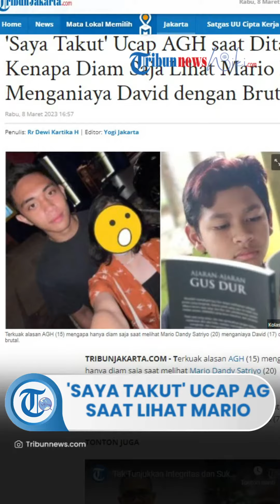'Saya Takut' Ucap AG saat Ditanya Kenapa Diam Saja Lihat Mario Dandy Menganiaya David di TKP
TRIBUN-VIDEO.COM - Terkuak alasan AGH (15) mengapa hanya diam saja saat melihat Mario Dandy Satriyo (20) menganiaya David (17) dengan sangat brutal.

Hal tersebut disampaikan Kuasa hukum AGH, Sony Hutahaean, saat menjadi narasumber di Kompas TV, pada Selasa (7/3/2023).

Menurutnya, AGH tak ikut melerai bukan karena mendukung penganiayaan tersebut.

Melainkan karena sebagai seorang remaja dan paling muda di antara mereka, AGH merasa ketakutan.

Hal itu dikatakan AG pada saat pemeriksaan.

"Apa yang dia (AG) bilang pas pemeriksaan, 'saya takut setiap ada perkelahian'. Keadaan pertengkaran seperti itu, 'saya takut'," kata Sony.

Saat ini, pihak kepolisian masih melakukan pemeriksaan psikologi forensik terhadap AGH.

"Tujuannya untuk memahami psikologi anak 15 tahun. Tim kuasa hukum masih menunggu hasil psikologi forensik yang dilakukan oleh penyidik," pungkasnya.

Artikel ini telah tayang di TribunJakarta.com dengan judul 'Saya Takut' Ucap AGH saat Ditanya Kenapa Diam Saja Lihat Mario Dandy Menganiaya David dengan Brutal,